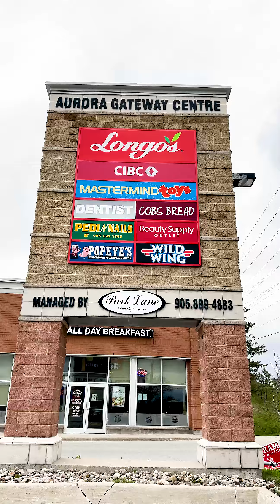Rarely Offered Semi-Detached Home In A Family Friendly Cul-De-Sac Street - 21 Alder Grove, Aurora!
Our New Listing - 21 Alder Grove, Aurora!

Specs:
$829,900
Beds: 3
Baths: 3